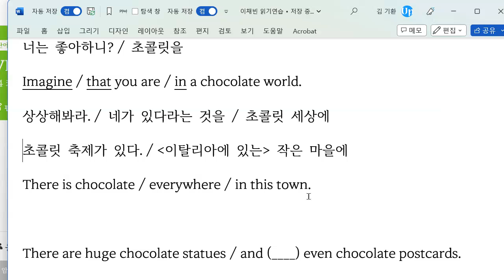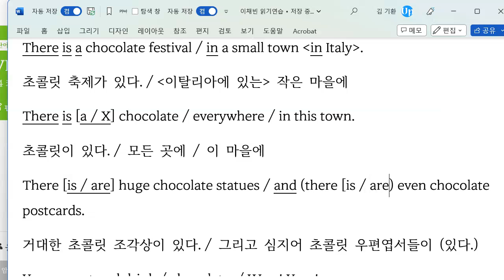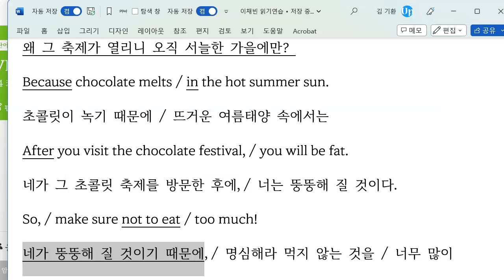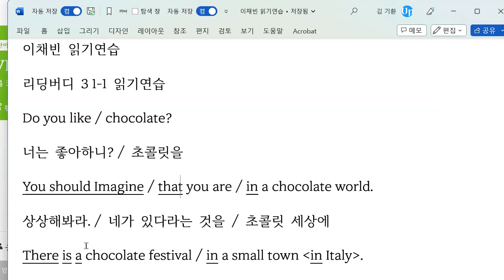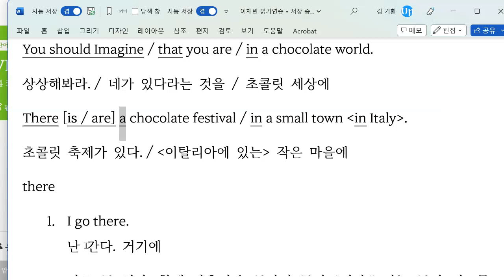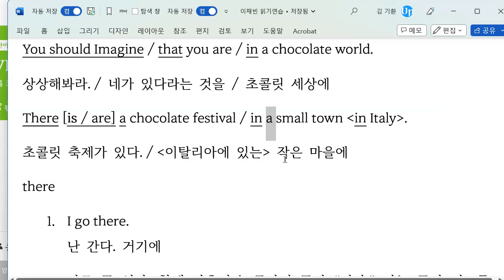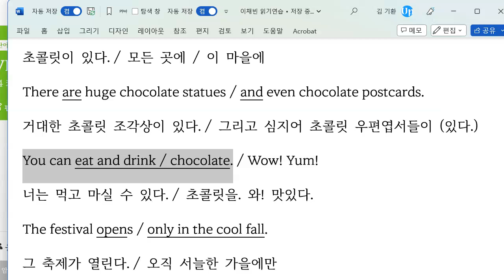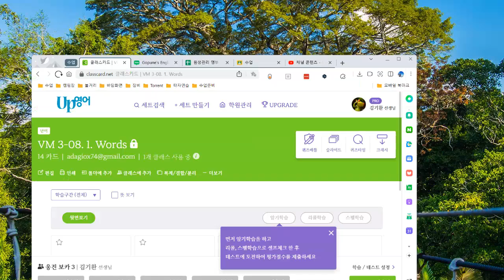이채빈 2023 02 27 읽기연습 성취도 75 재점검 예정